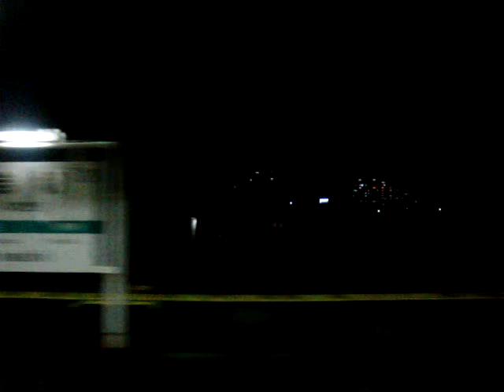JR東日本 東北本線(利府支線)719系 新利府→岩切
※2014年撮影。
「普通 仙台行き」に乗車した際に撮影しました。
新幹線総合車両センターの横を走行するため、所々で新幹線の灯りが見れます。